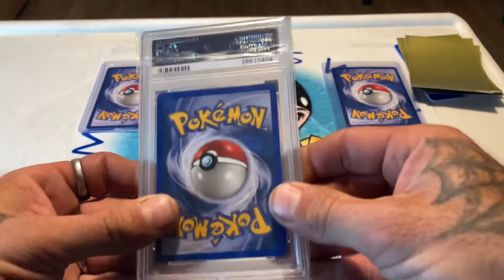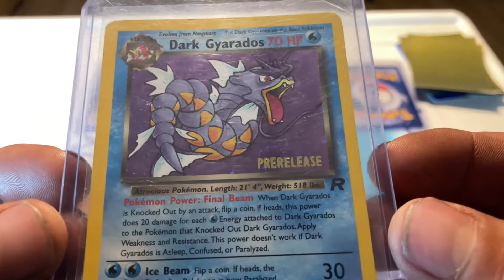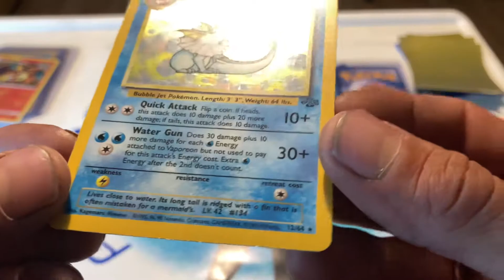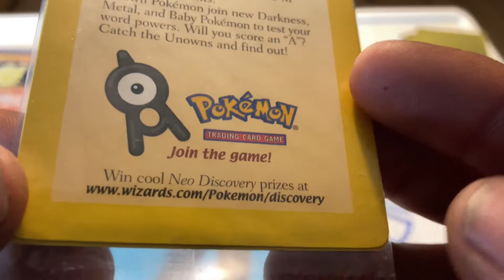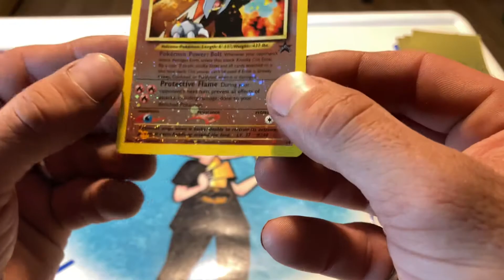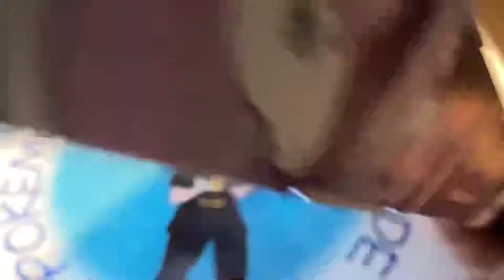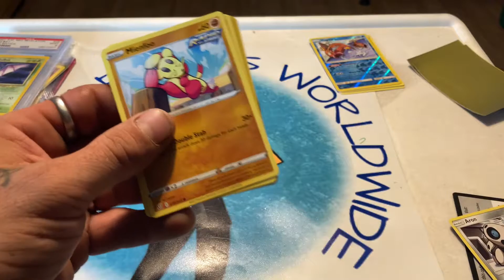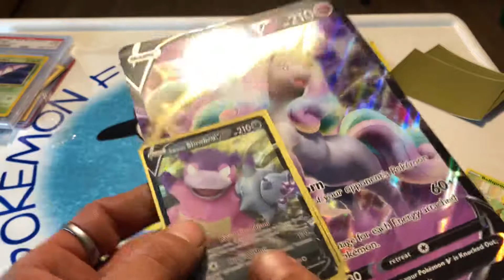PSA RETURN GUESS THE GRADE OF MY CARD PLUS OPENING!!!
Premier 2021( *PSA RETURNS WOW! ~)TAKE A GUESS ? What grade I GOT!! Also in this video I’m opening A VINTAGE BLACK STAR PROMO still in its rapper! From (2001 )OLDER THEN 20 years YES SO ALSO IN THIS NEW VIDEO !!
IM  OPENING!!! More CARDS EVERYONE!after showing my new cards I go and open a RAPID-ASH V (COLLECTION BOX! )I’m Searching! in TCG Pokémon booster packs for shinny Pokémon cards!!! This video upload ! WAS SO FUN! To make for you! All ! It’s my pleasure to make videos on YouTube! On something we all love! Please enjoy! From pokemonfreaksworldwide!

And members get to participate in my giveaways and more ! Good luck!

(Here are other videos you may like posted down here 😀👇)

MY NAME IS (VICTOR )😀I LOVE POKÉMON CARDS AND IVE BEEN COLLECTING FOR YEAR’S ! This channel is positive vibes only!

(Psa )is a gradeing sport’s card company that works hard to give you the card of your dreams so keep searching here is there web site we’re you can learn buy and sell Pokémon and sport’s card’s